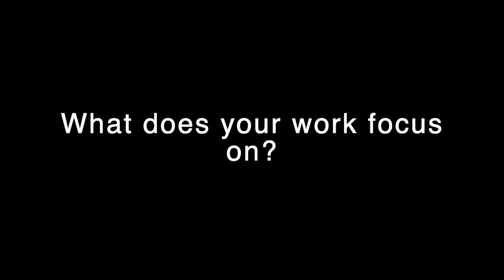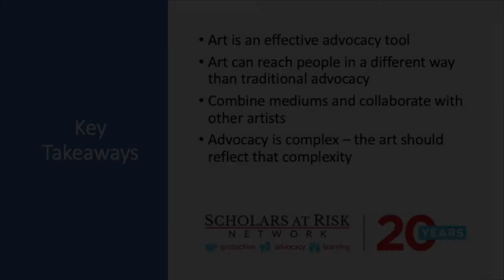Approaches to Student Advocacy: A conversation with Lisa Ross